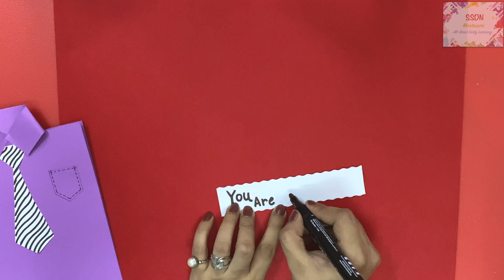Father's Day special shirt, bow tie Cards DIY. Handmade gift card ideas, homemade crafts,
Material Needed to Make a Father’s Day Shirt, bow, tie Card
A4 card sheets
buttons
glue
scissors
white pen or marker